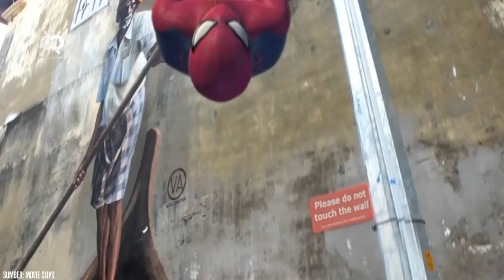Begini Lho Penampilan Superhero Marvel Jadul Hingga Keren Seperti Sekarang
Apakah kamu salah satu pecinta Marvel ? Nah, tentu kamu tau dong perubahan yang dialami oleh superhero tersebut. Yap, seiring perkembangan zaman, tokoh superhero ternyata juga mengalami modifikasi sana-sini loh, biar tampilannya lebih sekseh, lebih menarik dan makin macho tentunya. Penasaran seperti apa ? Berikut Evolusi Superhero dulu hingga sekarang!